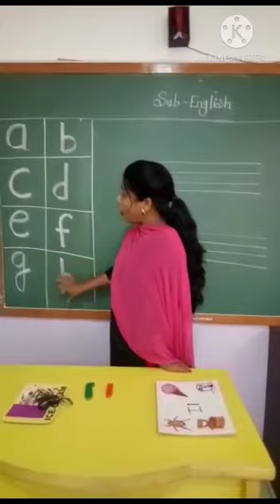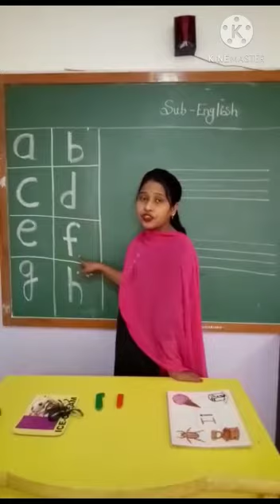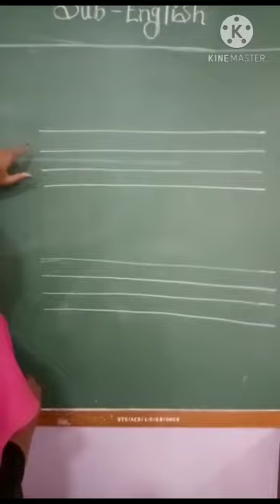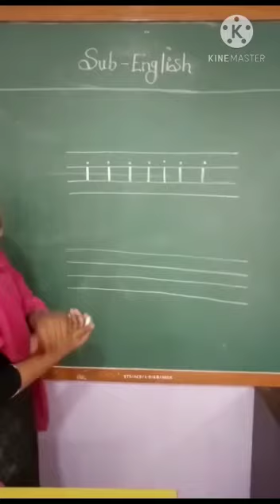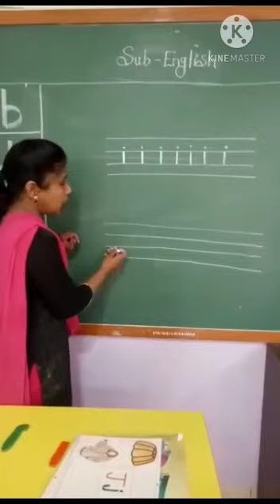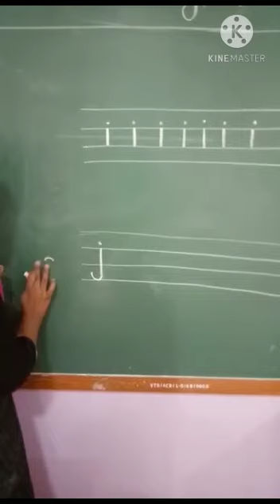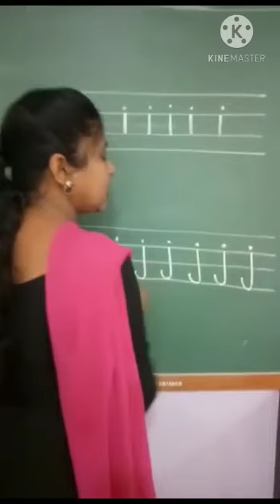Introduction of 'i' & 'j'